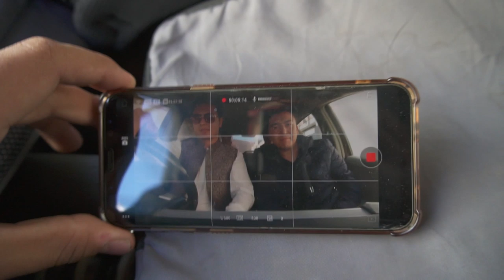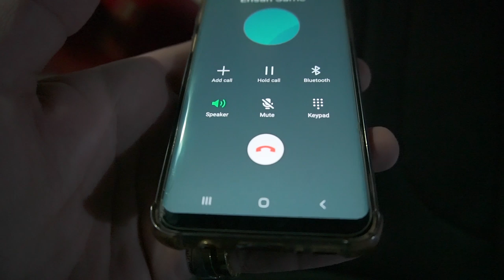Every Youtuber's Life - vlog #39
sorry for the late upload, from this day I will try to upload more.